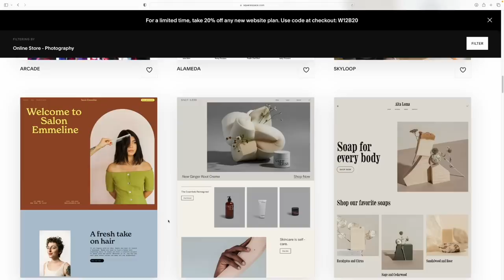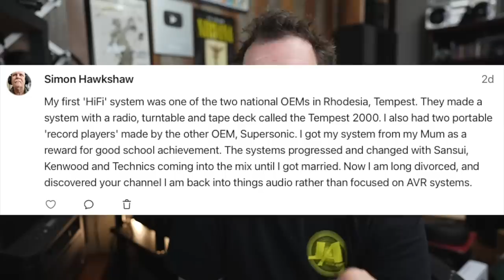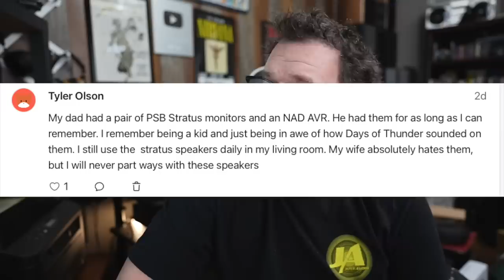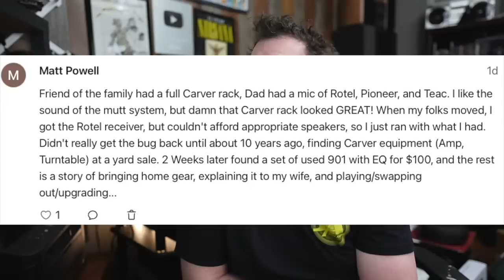How did This Happen?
Recommended DACs

Subs